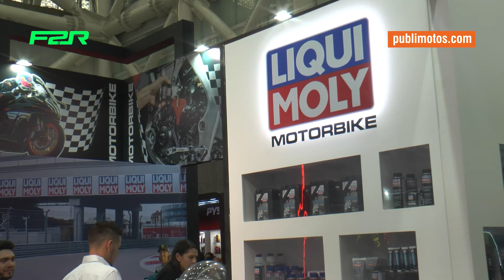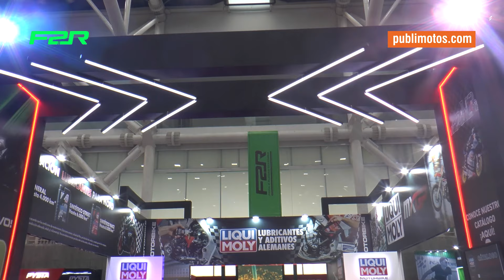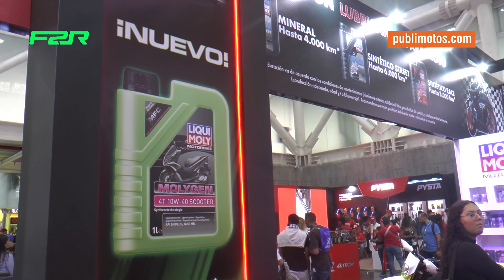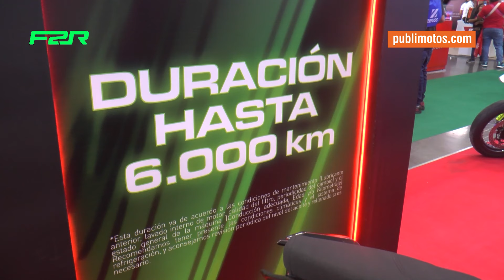TIpos de ACEITE para MOTOS. ¿Cuál debo comprar? Este te recomendamos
Una de las tareas difíciles para muchos motociclistas es elegir un buen aceite para su moto. Les contamos lo más reciente de LiquiMoli para que lo ponga en consideración.

Garantía y buenos precios.